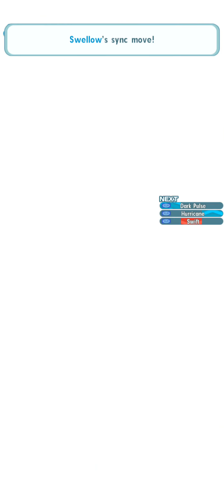EX Anni Skyla! Ft. Blue Vs Off-Type MM 2k Pts & Flying Extreme Battle + Bonus | Pokemon Masters EX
Obviously I pulled for that cutie and EX'd her right away! Here are some cool battles powering-up Blue while gapfilling the buffs with Falkner for them to shine quickly. Also recorded a small bonus before pulling her while I was dual-striking with Blue and Lysandre against the Flying Extreme Battles. Hope you'll enjoy the clears!

0:00 - Vs Off-Type Master Mode 2k Points
2:15 - Vs Flying Buddies Extreme Battle
4:10 - Sync Grids Used
4:56 - Bonus: Without Anni Skyla Vs Extreme Battle